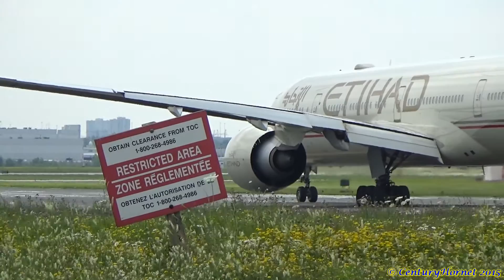Etihad Boeing 777-300ER Take-off RWY 23 @ Toronto Pearson Int'l July 11, 2015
IN THIS VIDEO: Hello everyone! Here is the final Boeing 777 out of the Saturday morning 5, Etihad with the Boeing 777-300ER. This marks the first time that I had caught all 5 taking before. Next the compilation of spotting on July 11, 2015 will be uploaded. Enjoy the video!!

AIRCRAFT INFO:

Flight: ETD140
Call sign: "ETIHAD 140"
Aircraft: Boeing 777-3FX/ER (2015 Formula 1 Etihad Airways Abu Dhabi Grand Prix Titles)
Registration: A6-ETI
Destination: Abu Dhabi Int'l (OMAA)

Date Filmed: Saturday, July 11, 2015
Time: 3:02pm EDT

© CenturyHornet-TorontoAviation 2015